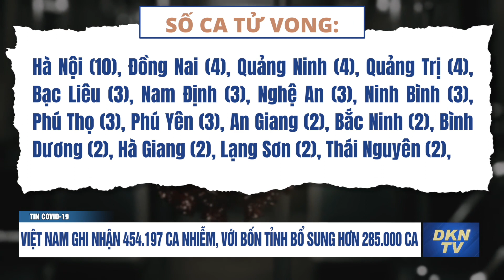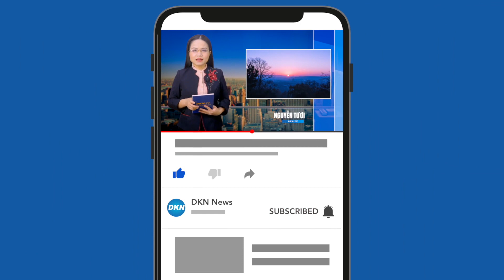Tin COVID-19 sáng 13/3: 454.197 ca nhiễm với 285.000 ca bổ sung của 4 tỉnh thành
Tin COVID-19 sáng 13/3:
- Việt Nam ghi nhận 454.197 ca nhiễm, với bốn tỉnh bổ sung hơn 285.000 ca
- Mỗi viện nhi TP HCM chuẩn bị 300 giường điều trị Covid-19
- Xác định biến chủng kết hợp giữa Omicron và Delta